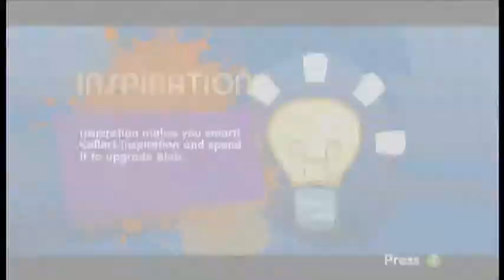de Blob 2 part.2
XBOX 360 de Blob 2